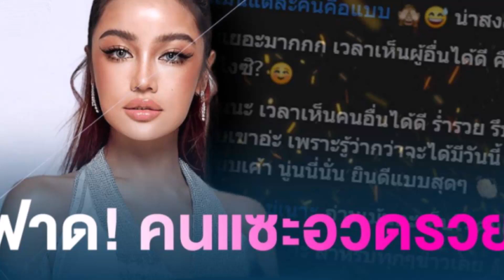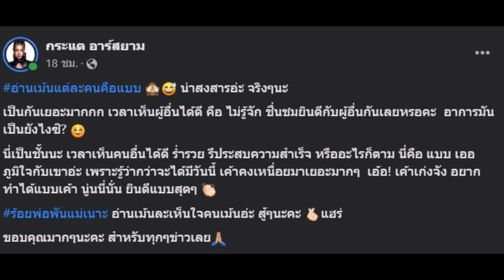ฟาดแซ่บ! กระแต อาร์สยาม ตอกกลับคนแซะอวดรวย ลั่น น่าสงสารจริงๆ